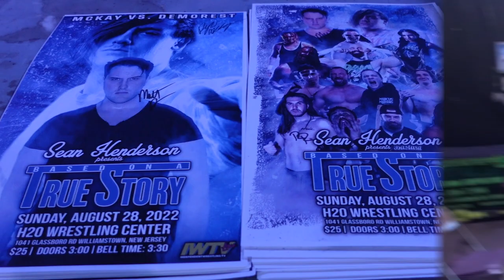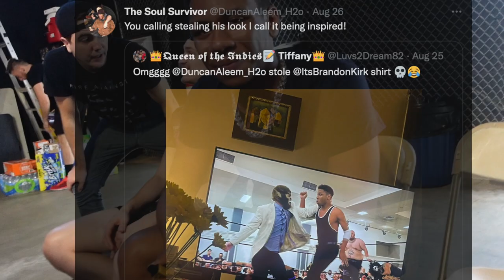The Dream Match - IndyTalks Episode 79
Welcome to Indy Talks on the Indie Wrestling Corner This show will feature host Tiffany discussing the world of Indy wrestling,  In this episode of Indy Talks Tiffany attends Sean Henderson Presents Based on a true story.  See Interviews, backstage clips and videos from the show